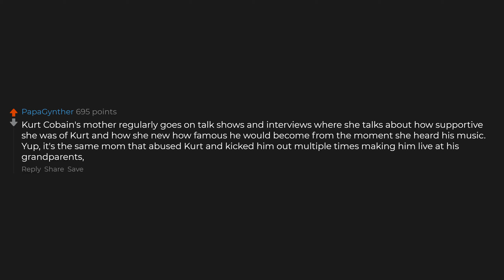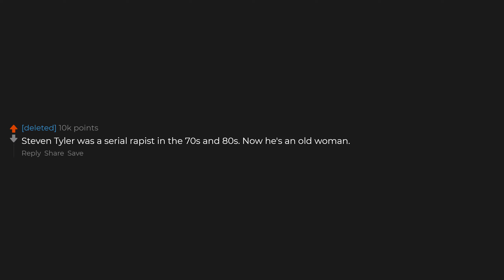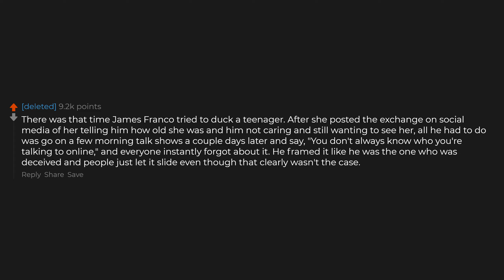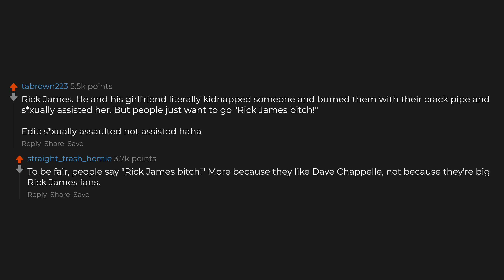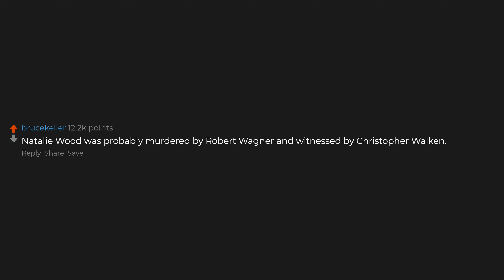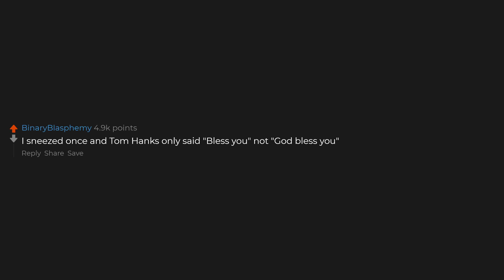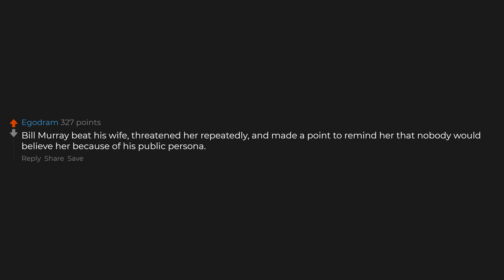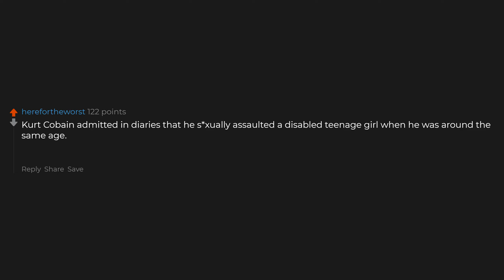What Bad Things Have Been Forgot Just Because They Were A Celebrity?